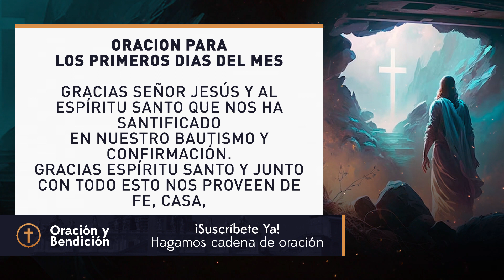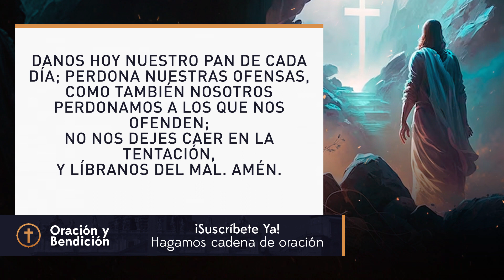INICIA SEPTIEMBRE DE LA MANO DE DIOS CON ESTA ORACION - Oración Y Bendición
oracion breve para los primeros dias del mes
La Divina Providencia
nos asista en este mes
que comienza:
El Padre que ha creado
todo para nuestro bien,
Gracias Padre,
El Hijo que nos
ha redimido,
liberándonos de la muerte del alma
y el pecado,
Gracias Señor Jesús
y al Espíritu Santo
que nos ha santificado
en nuestro bautismo
y confirmación.
Gracias Espíritu santo
Y junto con todo esto
nos proveen de fe,
casa, vestido y comida
y nos prepara para
un buen morir...
Gracias Divina Providencia,
nos sentimos asistidos
por tu amor trinitario
Padre, Hijo y Espíritu Santo.

Amén

Que la divina providencia
se extienda en cada instante
y momento
para que nunca nos falte
casa vestido y sustento
y en nuestra muerte,
los sacramentos